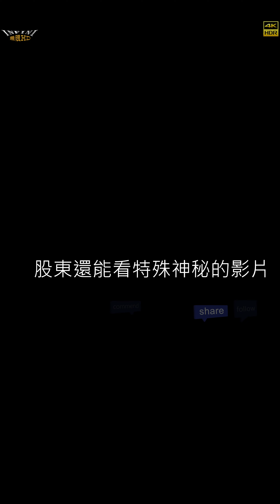【無限HD】鑫藝棋辣妹藝術團 9(4K HDR)@屏東媧皇九天宮【大港新聞】